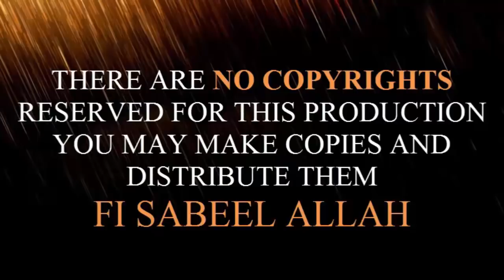Sheffield Lecture - Ezzat orr Erada e Elahi - 19-02-17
His Excellency, Mufakir-E-Islam Dr. Pir Syed Abdul Qadir Jilani’s Sheffield Lecture - Ezzat orr Erada e Elahi - 19-02-17